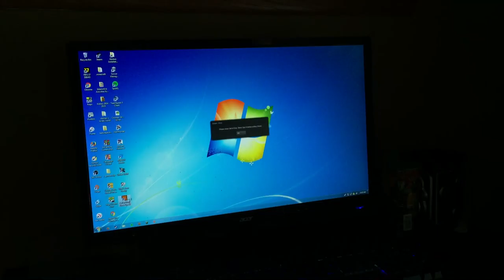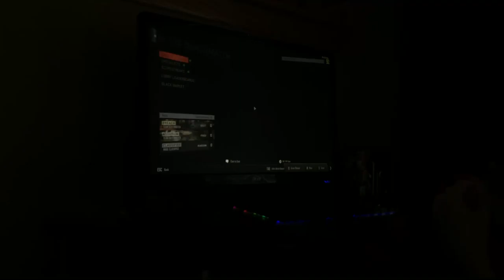Black ops 3 game play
Sorry I haven't. Posted in a long time I am starting a new series called DTC